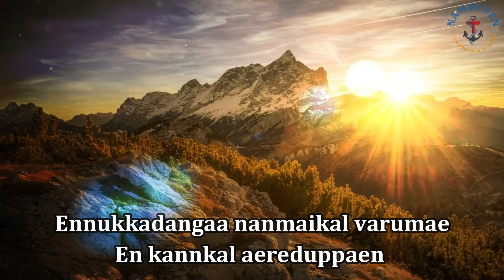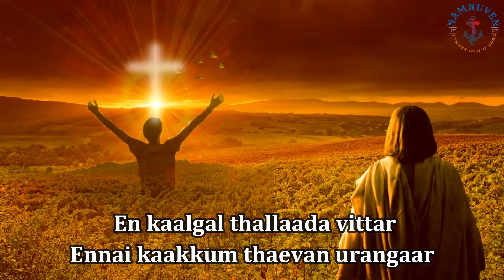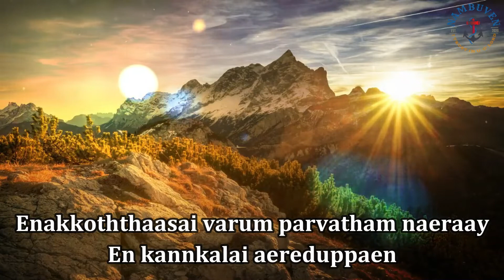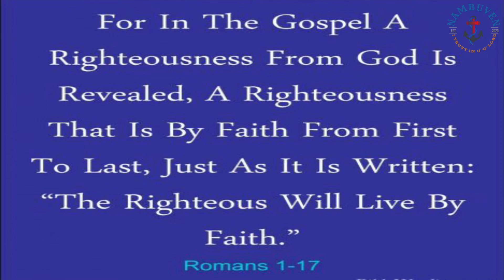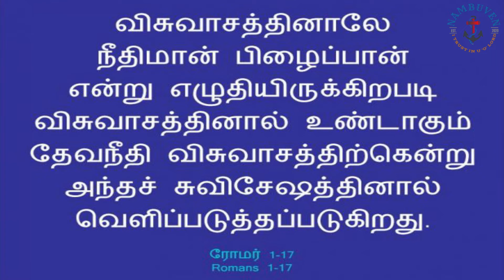To Walk By FAITH | Daily Mirror | 24 Sep 2020 | Bro. JAYABABU M